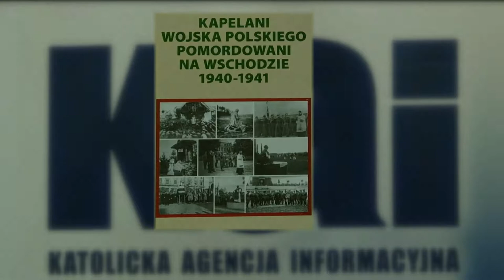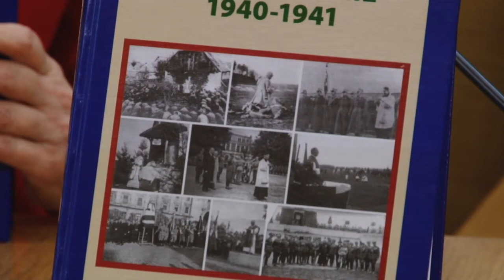Kapelani Wojska Polskiego pomordowani na Wschodzie 1940--1941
Książkę Kapelani Wojska Polskiego pomordowani na Wschodzie 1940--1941 zaprezentowano w Warszawie. Pionierska praca Barbary Tarkowskiej gromadzi obszerne informacje na temat kapelanów różnych wyznań i religii, którzy zginęli w Katyniu, Twerze, Miednoje, Charkowie i innych miejscach kaźni na Wschodzie. W prezentacji książki w siedzibie Sekretariatu Konferencji Episkopatu Polski wzięli udział m.in.: autorka Barbara Tarkowska, biskup polowy WP Józef Guzdek, Andrzej Kunert, sekretarz Rady Ochrony Pamięci Walk i Męczeństwa oraz wydawca Wiktor Cygan, szef wydawnictwa Zbroja.